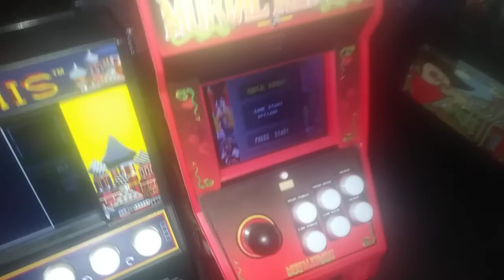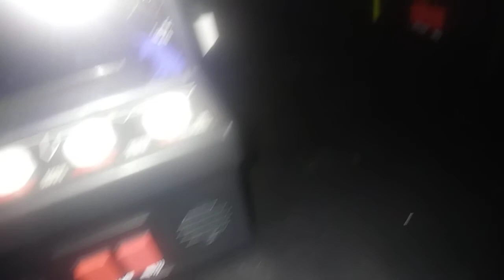Mini Arcade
Tomy Starcades, Basic Fun 97' 98' , My Arcade,